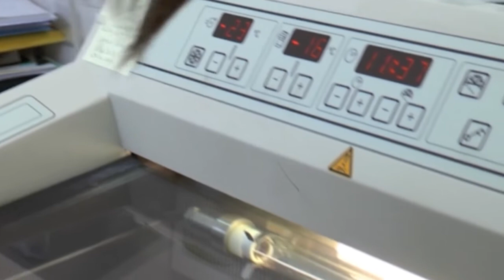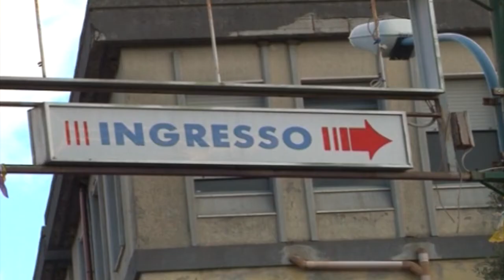Coronavirus in Sardegna 17 03 20